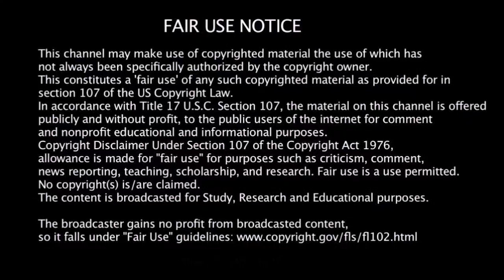Minimum Wage Walmart Employees Rant: Caravan Carolyn (CC58)